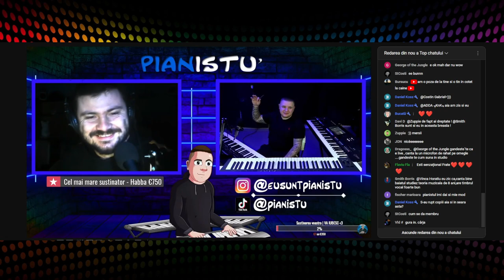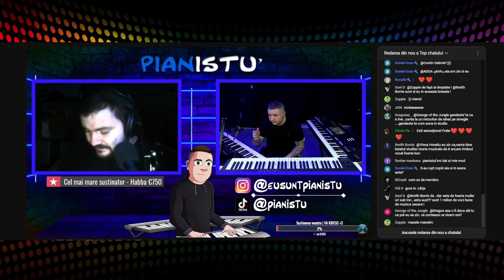⭕ I-AM CANTAT LUI @PIANISTU (ED SHERRAN - SHAPE OF YOU) ⭕